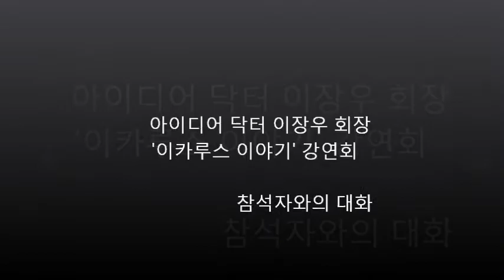Idea Doctor 이장우 박사 ' 청춘들아 자기 전문분야를 가져라. 초전문가가 되기를'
아이디어 닥터 이장우 박사가 청춘들은 여러개를 하는 것이 아니라 자기 전문분야를 가져야 한다고 메시지를 던졌다. 초전문가가 돼야 한다는 것이 그의 요지다.